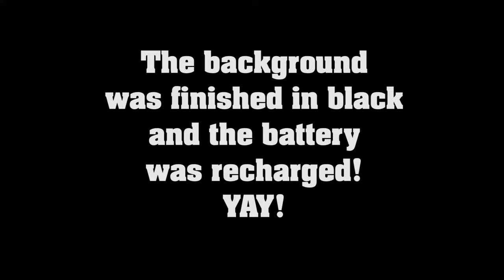"Robin on a Branch" painting on slate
Time lapse video of a commission painting of a robin on a branch